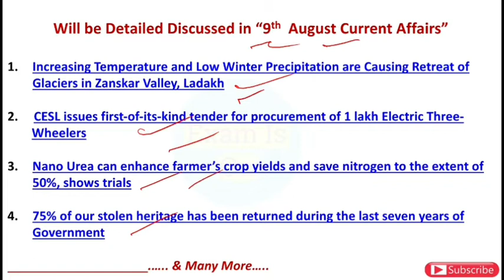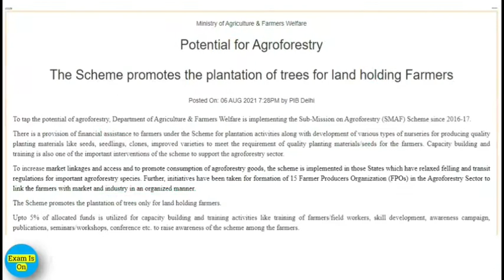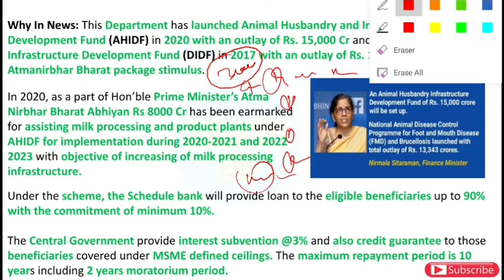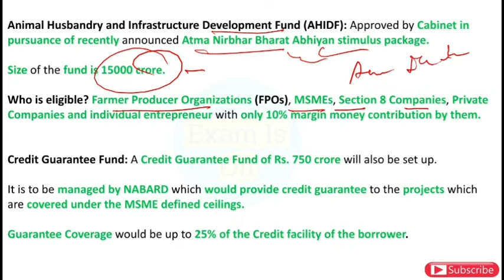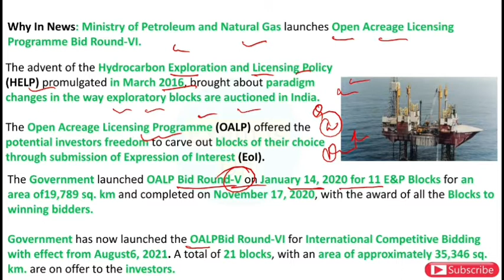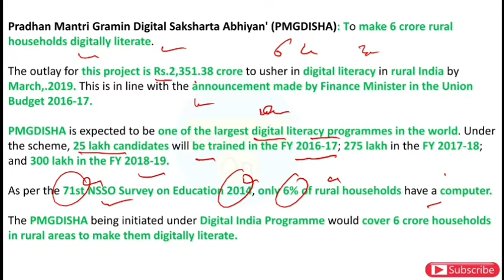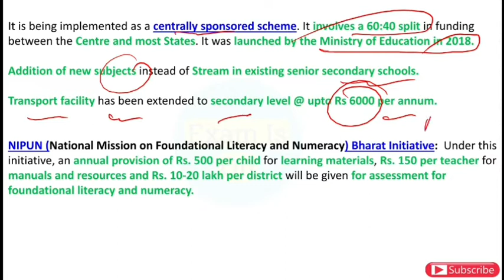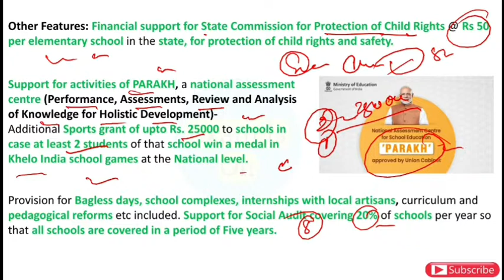Daily PIB Analysis | 06 August 2021 | Daily PIB Analysis in Hindi.....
Hindi Current Affairs, Current Affairs, Current Affairs in Hindi, With 360°...